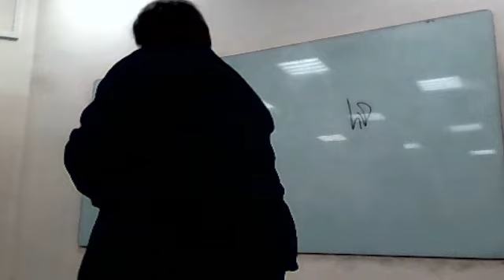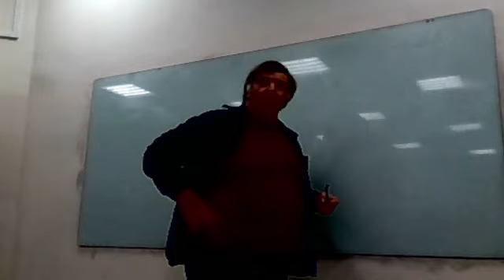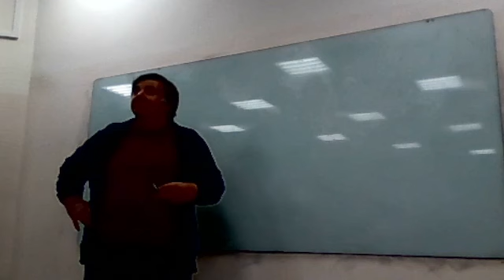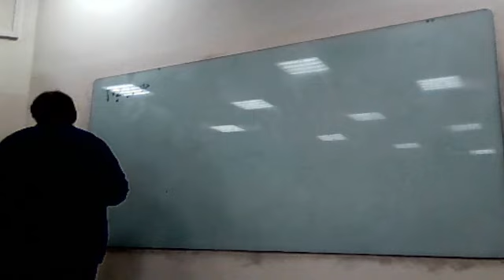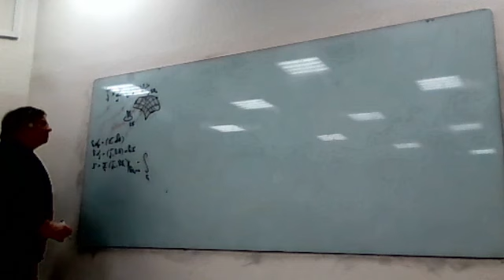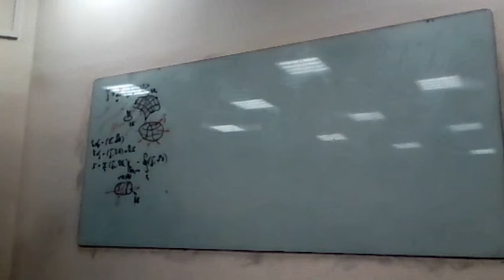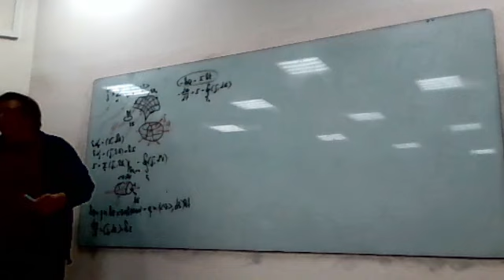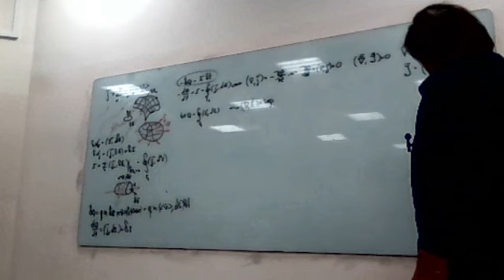ЧК_МИФ ПОСТОЯННЫЙ ТОК. ОБОЗНАЧЕНИЯ И ОПРЕДЕЛЕНИЯ. ЗАКОН СОХРАНЕНИЯ ЗАРЯДА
ЧК МИФ Чирцов:А.С.
Курс Многоуровневый Интерактивной Физики
 для  студентов "Физтеха" (ИТМО)
Раздел    -  3  Неквантовая электродинамика
Тема        -  2.  Постоянный ток
Лекция   --  1   Закон Ома. Цепи постоянного тогка
Вопрос   -   1   ОБОЗНАЧЕНИЯ И ОПРЕДЕЛЕНИЯ.
                            ЗАКОН СОХРАНЕНИЯ ЗАРЯДА

Длительнрость:  0 :   26 :    56:

Вводится понятие электрического тока как процессы направленного движения зарядов. Водится основная количественная характеристика постоянно по электрического тока: Вектор плотности тока. Определяется понятие линий вектора плотности электрического тока. По аналогии с электростатикой вводится понятие потока вектора плотности тока через поверхность. Определяется сила электрического тока как поток вектора плотности через рассматриваемую поверхность, как замкнутую, так и не замкнутую. Устанавливается связь между потоком вектора плотности электрического тока и  количества электрического заряда, проходящего через рассматриваемое сечение проводника. Формулируется Закон сохранения электрического заряда и рассматриваются две формы его математической записи: интегральная и дифференциальная.